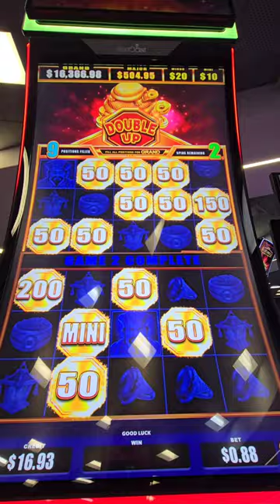Vegas Airport slots win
First win!

Want to send us Magic Mail?
Please send to:
Karla & Kiko